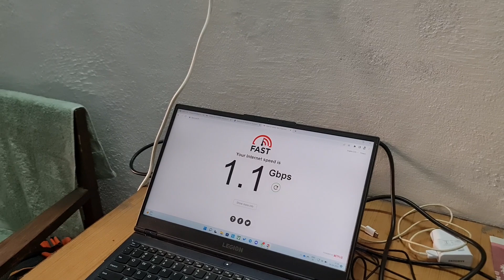IIT Roorkee - Detailed Room Tour & Guide | Old room vs New Room | Narendra Raj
Welcome to detailed hostel room tour of  IIT Roorkee,

Watch the raw life of iitians in IIT Roorkee campus :)

More videos are coming up really soon :)

IIT Informative series